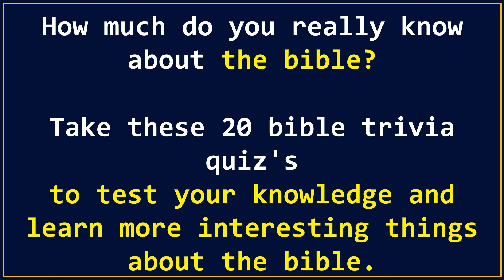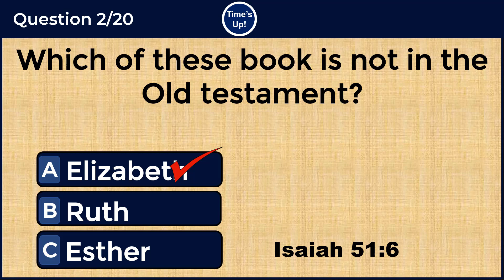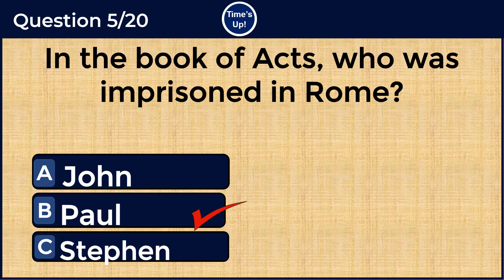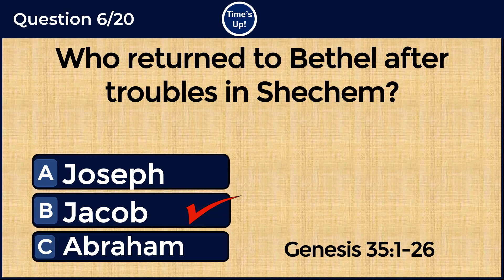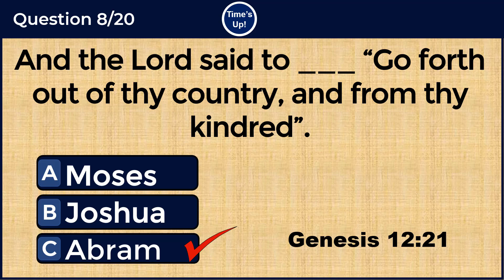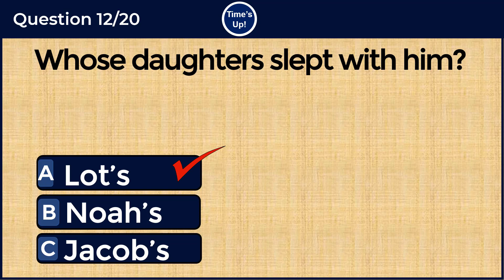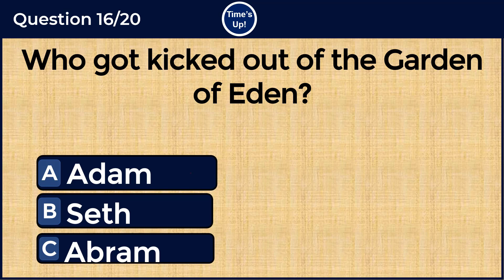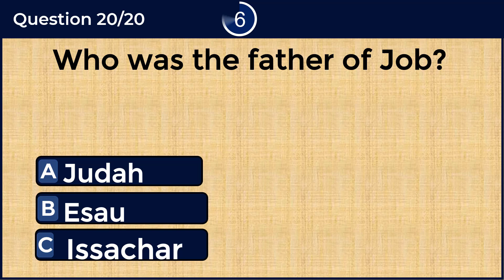BIBLE QUIZ: 20 INTERESTING QUESTIONS TO TEST YOUR BIBLE KNOWLEDGE? CAN YOU SCORE OF 20/20#119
Are You a Bible Scholar?  Are you familiar with this biblical character, names? Then take this Bible Quiz and see how many you can get correctly.
IN TODAY'S QUIZ, YOU HAVE 20 QUESTIONS  YOU MAY KNOW FROM THE BIBLE.
Note, that you have exactly 10 seconds to answer each question. You may pause the video if you need more time. Wish you the best of luck!